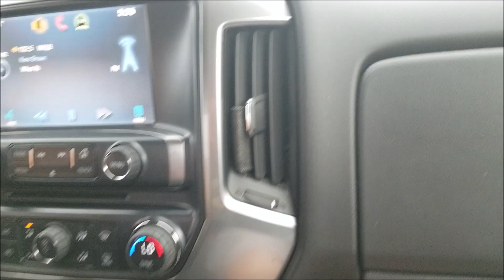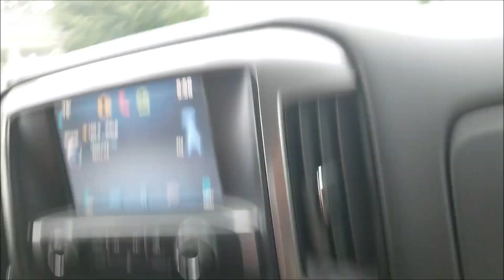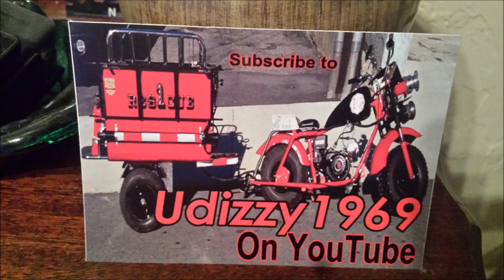Small fire, 46 Grand street Worcester Ma, With WFD and Udizzy1969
Join Us as we cover a fire With WFD and Udizzy1969